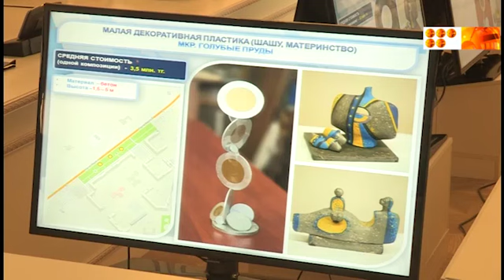Грядет новый транспортный коллапс